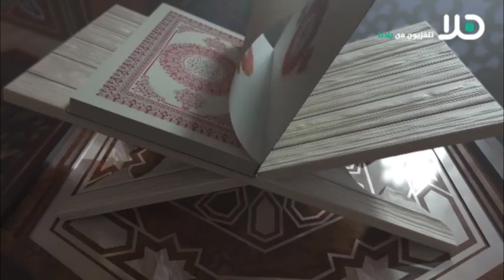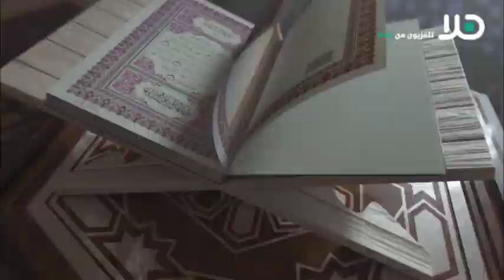تابعوا : الحلقة الـ 15 من برنامج ‘ نفحات رمضانية ‘